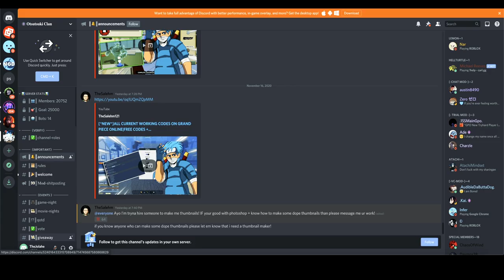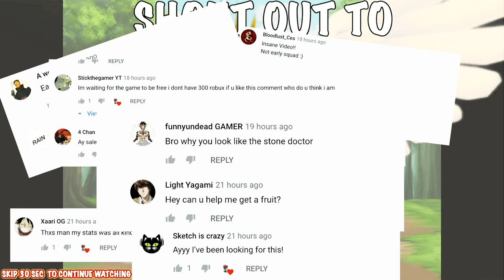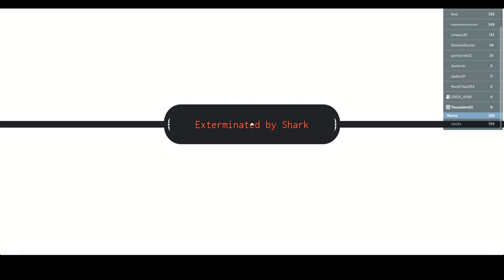[NEW CODE] HOW TO EASILY GET A DEVIL FRUIT IN GRAND PIECE ONLINE!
On this video i'm going to be telling you the easiest way on how to get a devil fruit in grand piece online!!
Intro: (0:00)
Advertising Clip : (0:42)
Magu User: (1:42)
Magu Devil Fruit Showcase: (3:10)
How To Get Devil Fruits: (5:52)
Shisui Mangekyou Vs Itachi Mangekyou: (14:52)